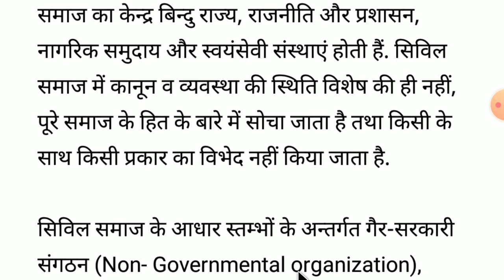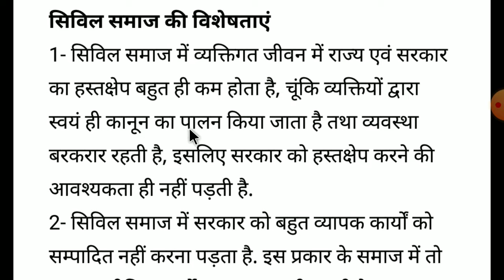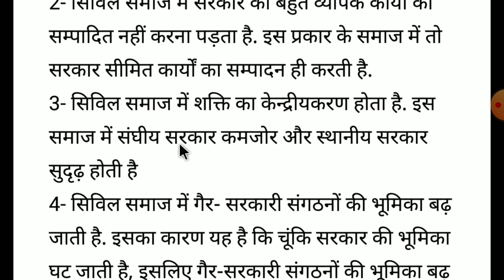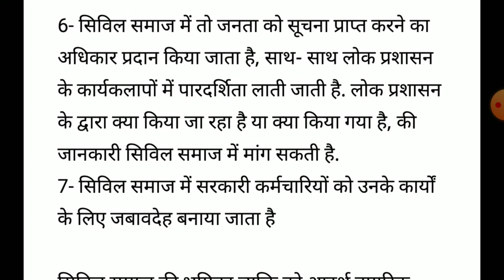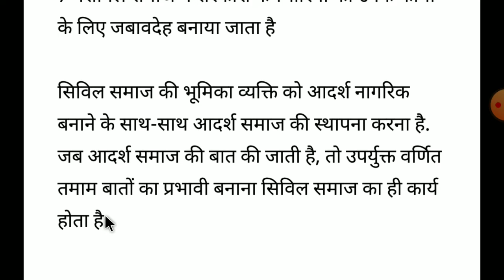नागरिक समाज (Civil society) क्या है